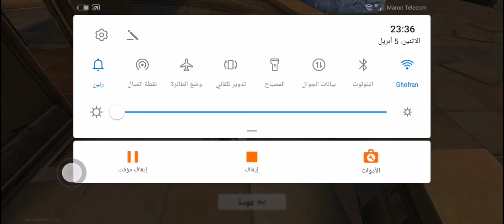مباراة جميلة أسلحة فتاك 🔪🔪🔪🔪🔪